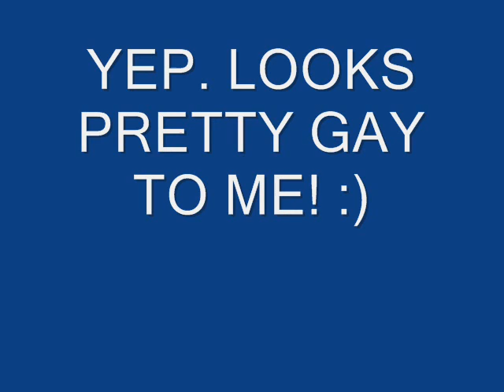Kobe Gay! :)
Kobe smacking Radmanovic on the butt!